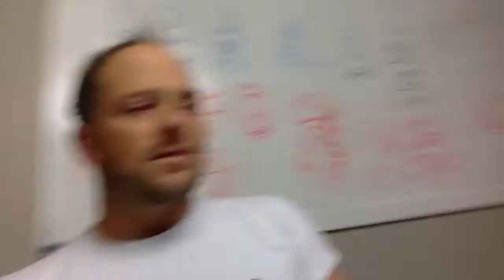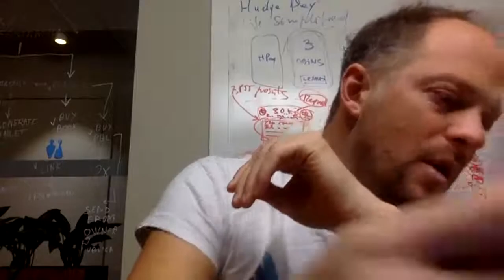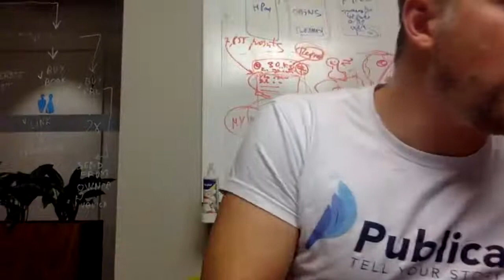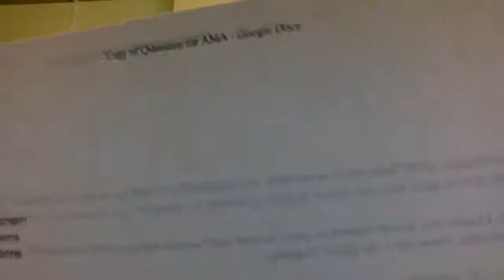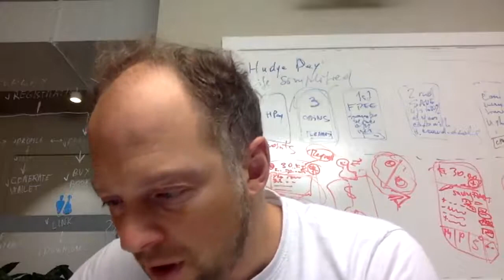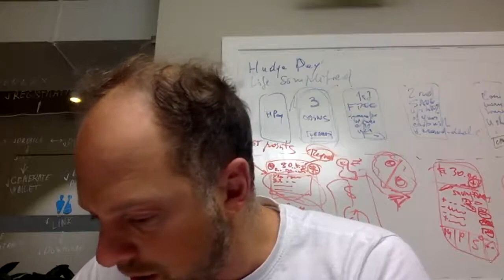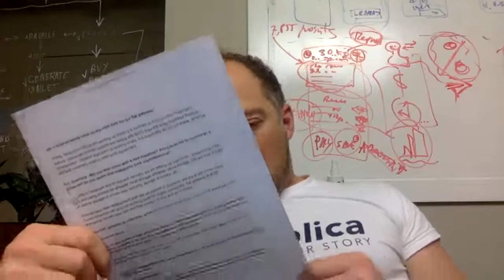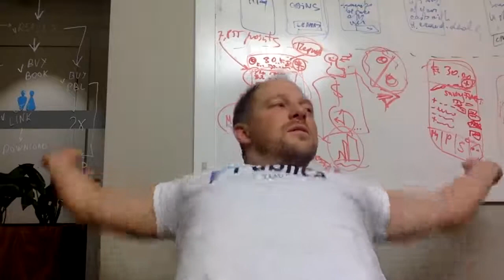Publica AMA with COO, Antons Sapriko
Publica's COO, Antons Sapriko is here to answer the hottest and most recent question about Publica.

Question timestamps:
13:16 - On the current state of the technical team.
16:23 - On in-app purchases for Publica.
17:03 - On adding Periodicals and Comics.
17:33 - I can not read a book when I'm offline. Are you thinking to solve this problem in the future?
18:08 - I have my book listed in your store, but I would like to make it available through my website. How do I do this?
18:31 - Do you consider making PBL token a revenue-generating one or PBL will be forever a utility token?
20:10 - Do you think creating a smart contract that releases funds got in Book ICO at certain milestones is a good idea?
21:49 - Can you please summarize the incentives for readers to participate in an ICO?
23:20 - How much funding is left?
31:37 - How long do you think Publica can run without any further rounds of funding?
33:19 - What is the company's strategy to fund the marketing campaign that will be needed to gain visibility and build a user base?
35:36 - What is Publica's financial situation?
36:57 - Could you tell us what are the obstacles in building a FIAT gateway?
46:22 - Please give an overview of the how this fiat gateway works.
47:20 - What is the progress made on the legal side for the fiat gateway?
47:52 - Will you ever come with a new roadmap?
49:47 - What are the next steps from a technical point of view?
49:56 - Do you expect a high amount of Book ICO starting right after the FIAT gateway will become available...?
51:15 - What would you estimate Publica 2019 sales to be?
51:49 - How do you plan to get more exposure?
53:25 - About partnerships, could you tell us which ones are active and running and what are the advantages going to be from those?
54:15 - About new exchanges.
55:09 - Are you going to need an exchange in order to provide your service?
55:21 - Once the fiat gateway is implemented, would it be possible to also add other purchasing options like using other cryptocurrencies for purchasing PBLs on the Publica platform?
55:52 - It was suggested by a commenter in the Publica telegram's group that it might be more unique, and better to change book ICO to simply IBO(initial book offering).
56:19 - "Where they buy the PBL? Logs of trade or are they just selling their own team PBLs and not buying them on the market?"
57:19 - Are you thinking about adding a merch store so that supporters can purchase t-shirts and hats, etc.?
57:52 - Do you guys own the book tokenization patent? Have you thought about tokenizing and securing patents for other written forms, audiobooks, and even some video materials?